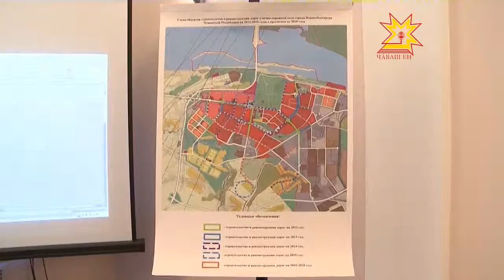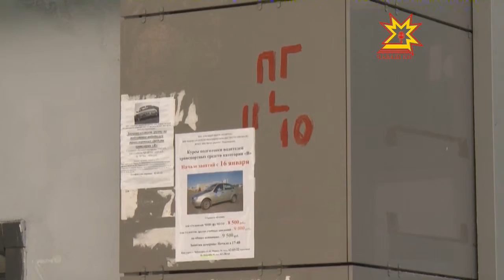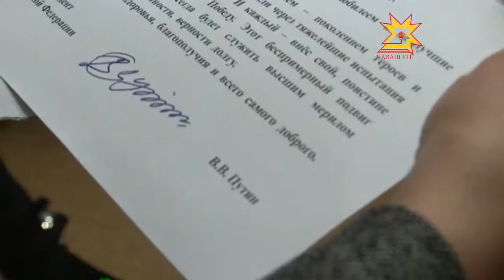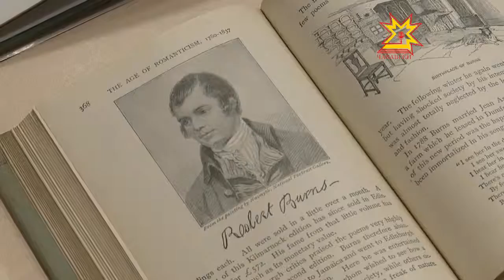Республика. 11.01.2013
В выпуске:
- Вековой юбилей
- Фестиваль шотландской культуры
- 100 тысяч — за нарушение закона
- Один день с профессионалом
- Дороги Новочебоксарска
- Пожарные столицы проверяют исправность гидрантов